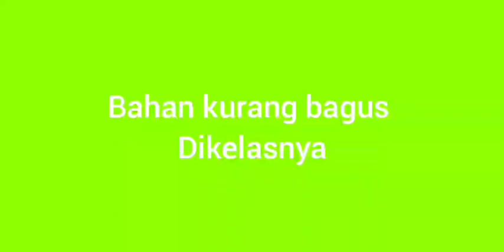Harga Avanza 2008 2009 2010 2011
Vidio ini berisi informasi harga mobil bekas Avanza tahun 2008,2009,2010,2011 harga ini kami ambil di wilayah Jakarta dan sekitarnya mungkin didaerah bisa berbeda sesuai juga dengan kondisi mobil
mobil bekas
harga Toyota Avanza
tahun 2008,2009,2010,2011